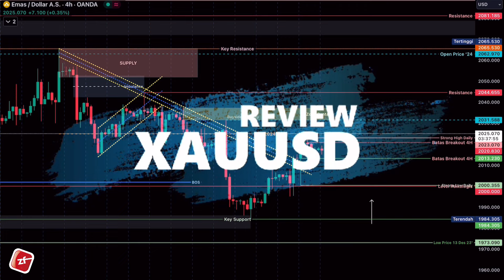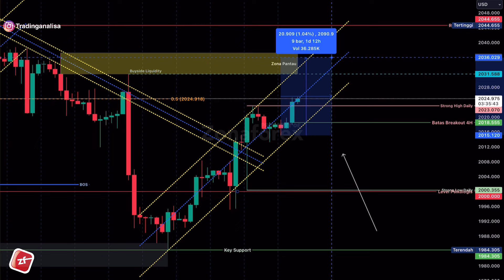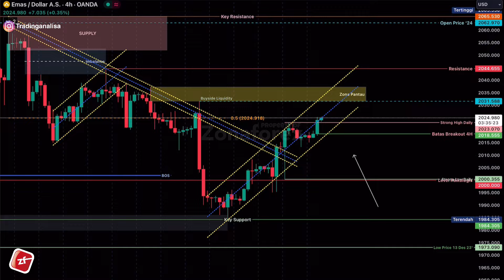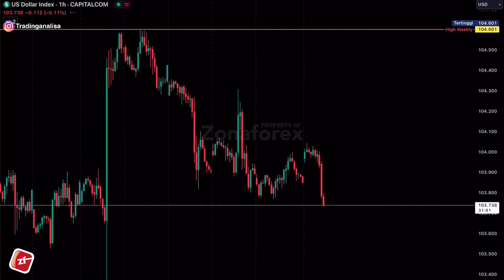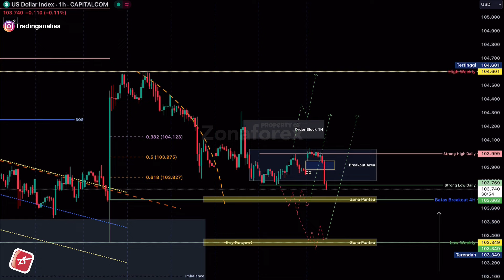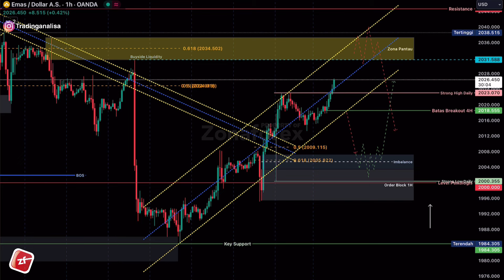REVIEW Analisa Teknikal XAUUSD tgl 20 Februari 2024